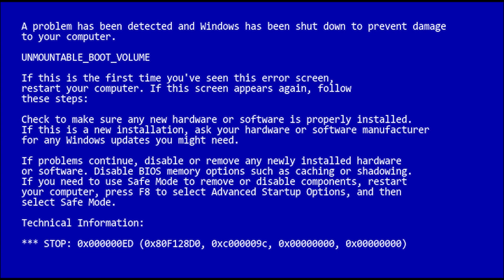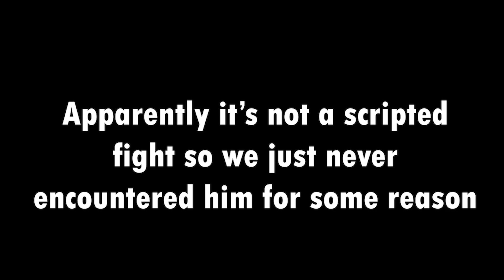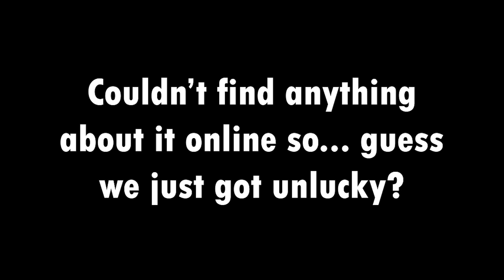jerry... - Undertale #4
The scariest creature to ever exist is encountered in this episode. We are sorry in advance